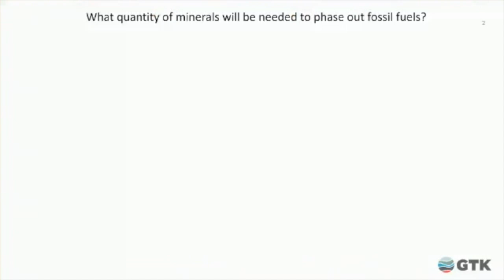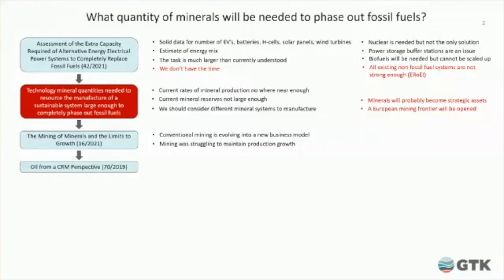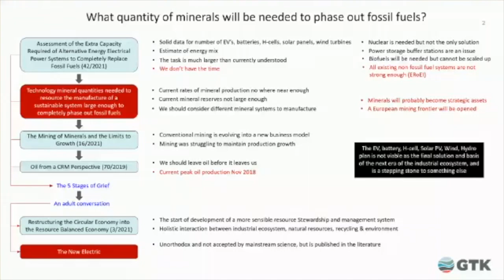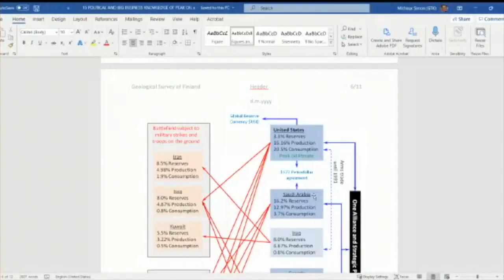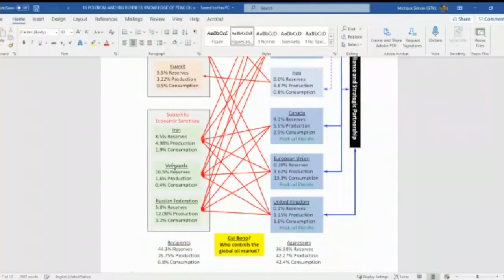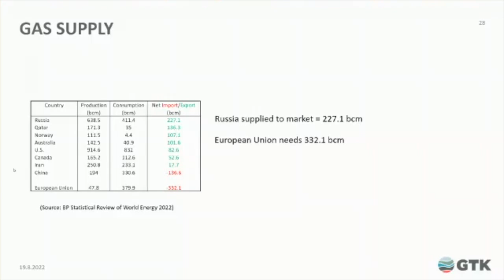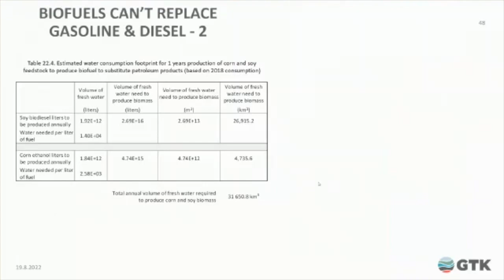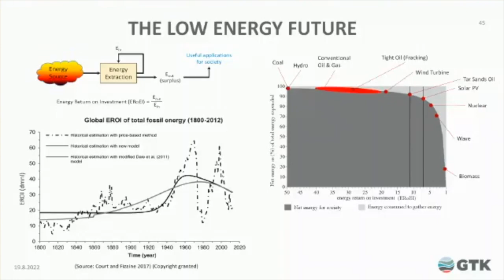Podcast S3 Ep16: Associate Professor Simon Michaux - Replacing Fossil Fuels And Limits To Growth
Simon Michaux is an Associate Professor of Geometallurgy at the Geological Survey of Finland in the Circular Economy Solutions Unit. Holding a Bachelor of Applied Science degree in Physics and Geology and a PhD in Mining Engineering from the University of Queensland, Simon has extensive experience in mining research and development, circular economic principles, industrial recycling, and mineral intelligence. Through his recent publications, Simon has outlined the many challenges facing the global industrial ecosystem. He notes our world is currently energy and minerals blind and transitioning to renewable energies is not as straightforward as it appears.

We’ve been growing without care to planetary limits for too long and change is coming, whether we like it or not. We need a completely new energy paradigm to address the challenges ahead, and as Simon says, it all starts with a conversation. We cover a lot of ground in this one, so grab a notebook and strap in for an important conversation – this is one you’ll want to listen to more than once.

You can also listen to this episode of ‘The Lentil Intervention’ in its entirety, and previous episodes, and find the full show notes with all the links on our
Or head on over to your favourite podcast platform, including: